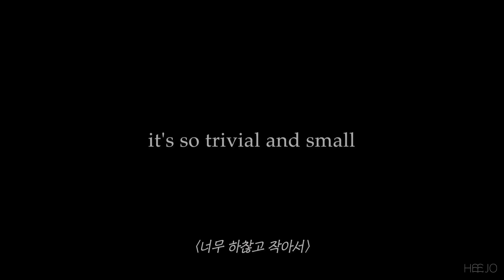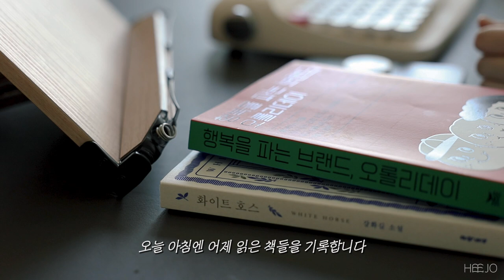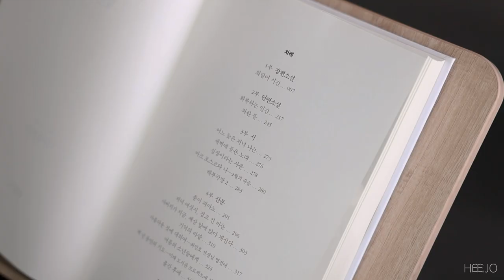ENG/비 오는 날 루틴. 집에서 알차게 먹는 자취 일상. 양배추전과 수제비 떡볶이.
여러분 잘 지내셨나요?
이번 장마는 아주 길 예정이라는데,
다들 건강 조심하시길 바라요 :)

✔️Bgm